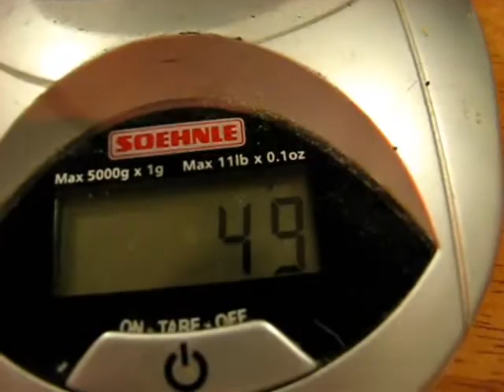Lab Device movie 01